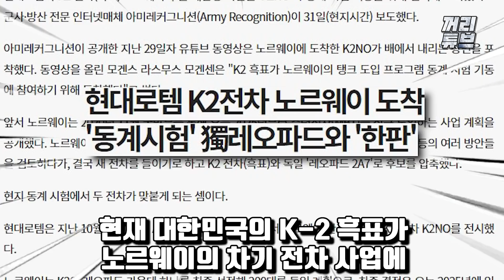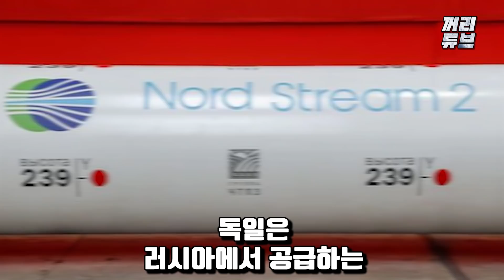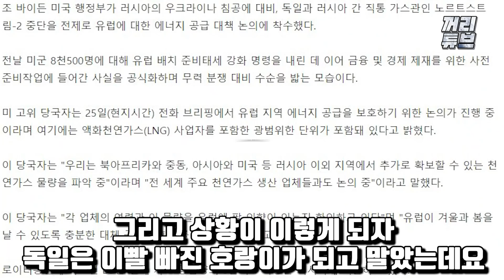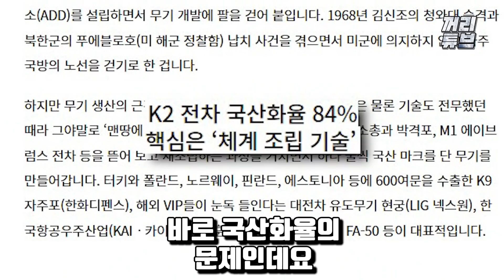독일, 한국은 어떻게 여기서도 움직이는거야?! l 독일이 수출규제로 한국 무기 수출 파토내자 분노한 한국이 K-2NO 흑표 전차 개량형 개발해 노르웨이에서 독일전차 쫓아낸 상황